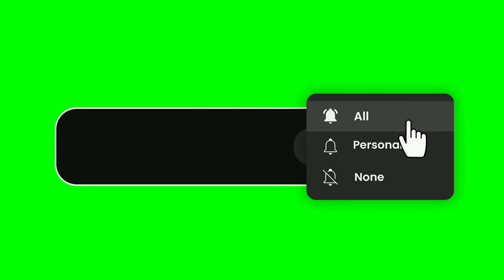Mela vlog minivlog vlog melavlogs dailyvlogMELA ME KHEL#minivlog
Mela vlog
MELA ME KHELA HO GAYA #070